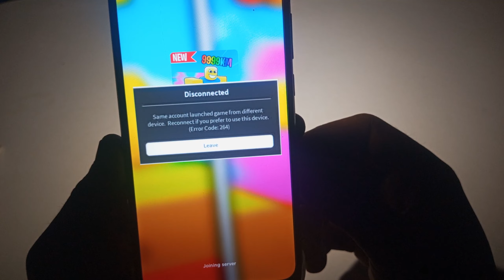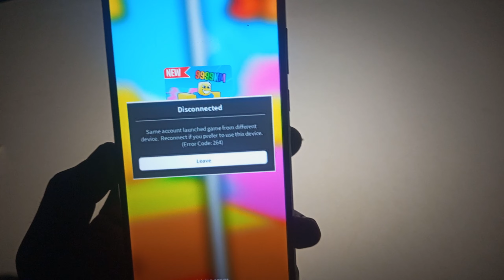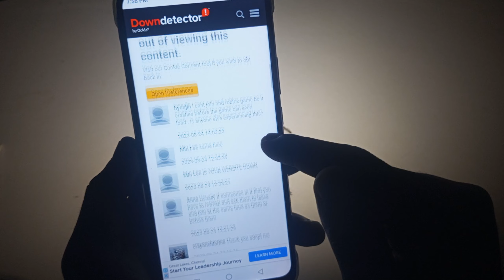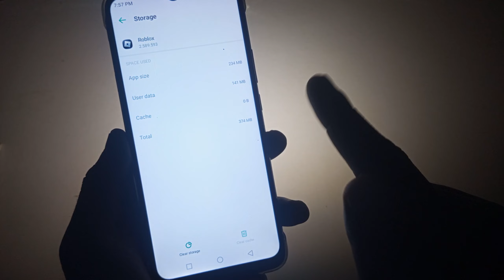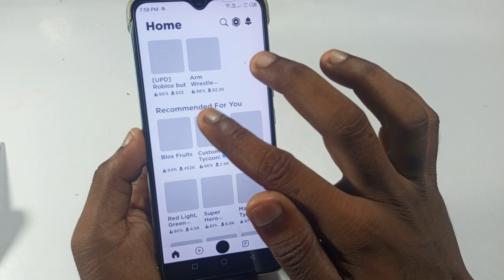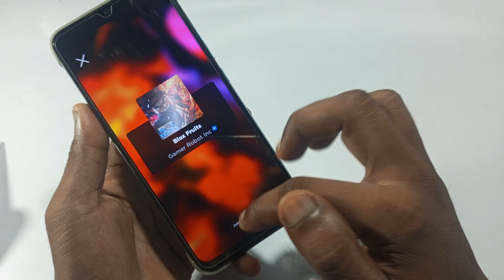how to fix roblox error code 264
Top keyboard 👇👇✅

1)roblox error code 264 how to fix
2) roblox error code 264 reddit
3)roblox error code 264 ipad
4)roblox error code 264 fix
5)how to fix roblox error code 264 - easy fix 2023!
6) how do i fix error code 264 on roblox
7) same account launched from different device roblox
8) error code 260
9) roblox 264 error

error code 1001 roblox
roblox error code 1001
error 1001 roblox
roblox error code 264
ошибка 1001 роблокс
1001 error code roblox
264, error code 1001
how to fix error 260 on roblox
roblox error code 267
roblox error codes
1001 roblox error code
264 error code roblox
264 roblox
267 ошибка роблокс
273 error code roblox
all error codes in roblox
cách nhận code roblox
erro 260 roblox mobile
error code 260, error code 264 roblox
error code 267, error code 273

how do i fix error code 264 on roblox
roblox error code 264 reddit
error code 264 roblox solucion
error code 264 roblox solutio
roblox error code 264 fix, roblox error codes, roblox error code 264 ipad, what does code 264 mean in roblox